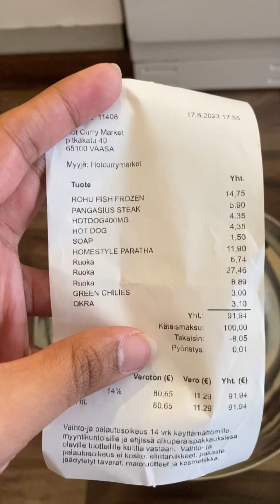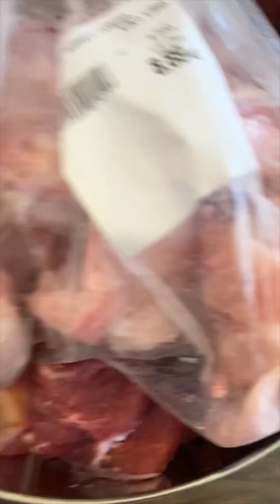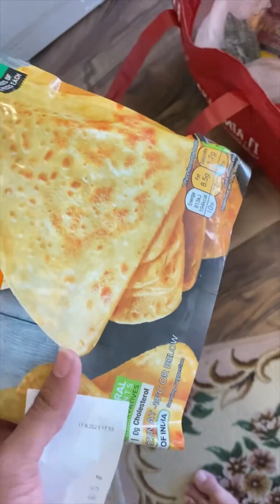Grocery Shopping In Finland 🇫🇮 The Happiest Country is Not Very Expensive I Study in Finland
Meat & Fish Price and Grocery Item price in Finland 🇫🇮 Halal Supermarket
Welcome to Nazmul Hasan Shopnil, your ultimate guide to thriving as an international student in Finland! 🎓✈️
Join WhatsApp and Talk to me for profile Assessment and suggestions:
Note: Before call, please confirm your time slot. [30 minutes, Charge only 30 Euro (Advance payment, You can pay via Bank transfer, Bkash or Nogod ]
Are you prepared to travel to the Great Nordic region for an unforgettable study adventure? Look nowhere else! Our channel is committed to giving you the information, tools, and insider tricks you need to maximize your time as an international student while remaining within your means.
Join our Facebook page for the most recent information, lively student community debates, and further advice to make the most of your time in Finland. Join our expanding community today to remain in touch with others who have similar goals and difficulties to your own.